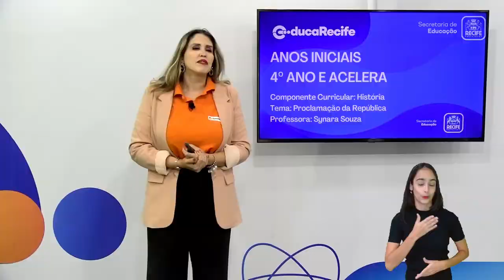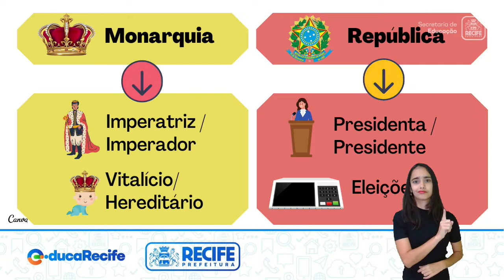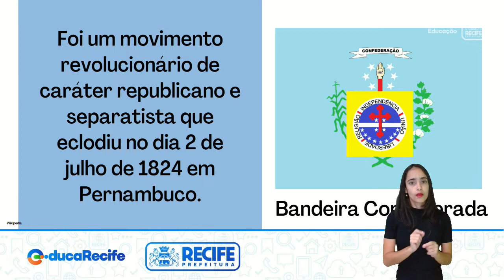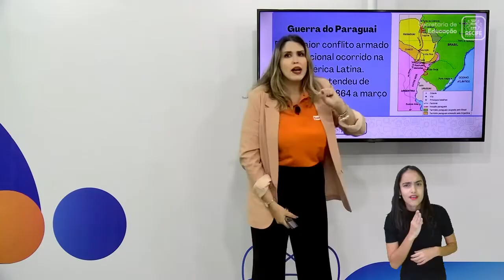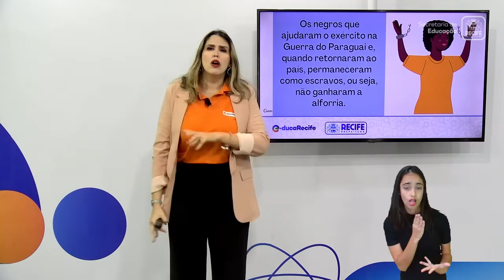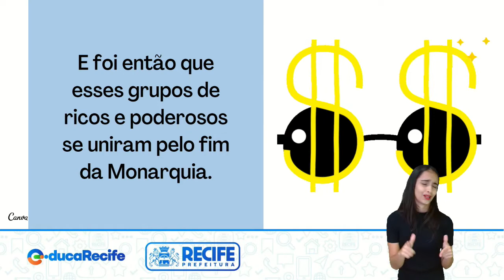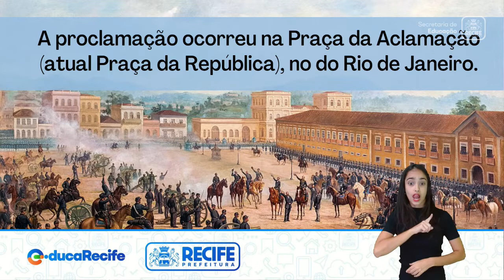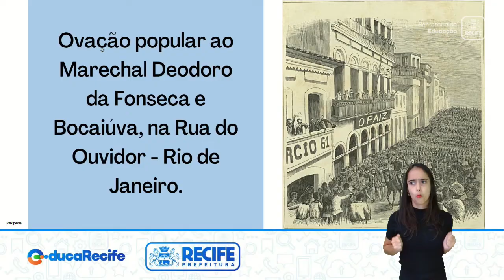07 11 22 - 4º ANO - HISTÓRIA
HISTÓRIA
TEMA: PROCLAMAÇÃO DA REPÚPLICA
PROFESSORAS: SYNARA SOUZA E ELY GRACIELE